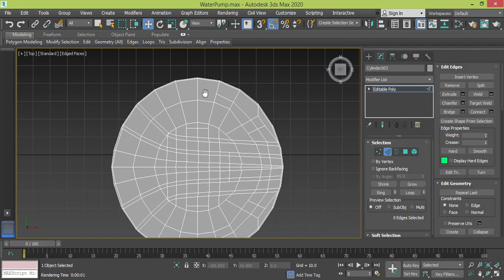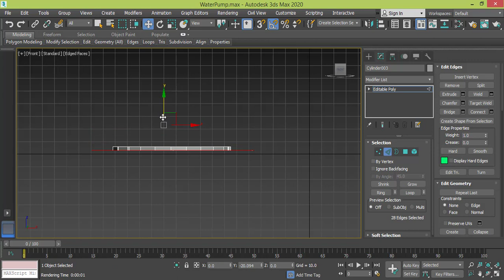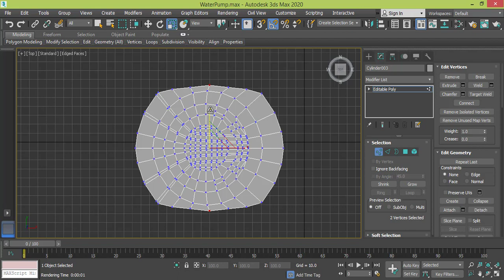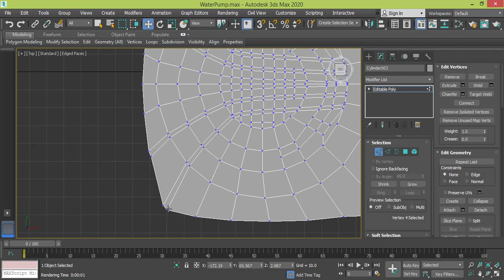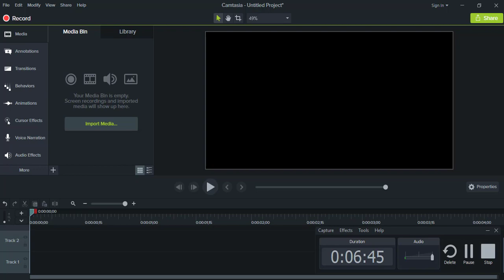Mechanical Modeling - Modeling Water Pump in 3Ds Max - Lesson thirteen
Mechanical modeling in 3Ds Max
how to model a water pump in 3Ds Max
step by step polygon modeling and box modeling
Other Courses
3Ds Max Modeling Basic Skills